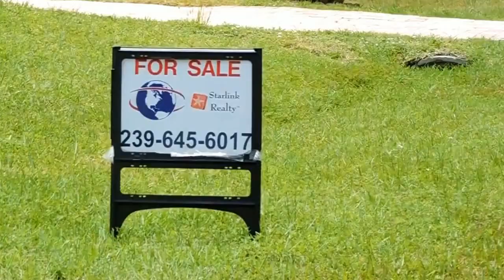VENTA Y COMPRA DE CASAS REMATES DE BANCOS,FINANCIADAS